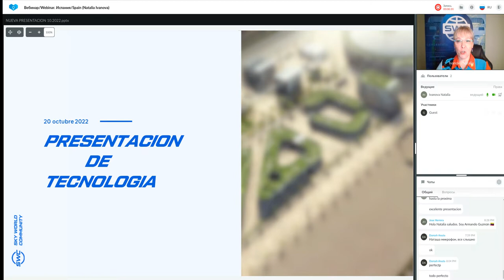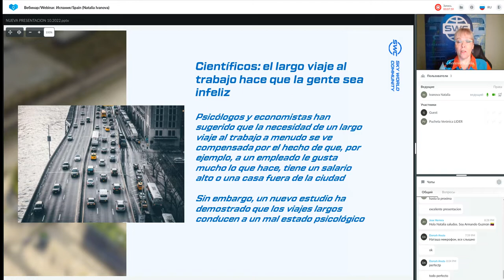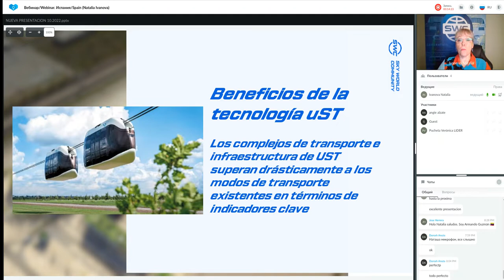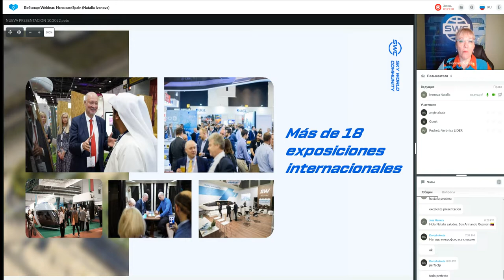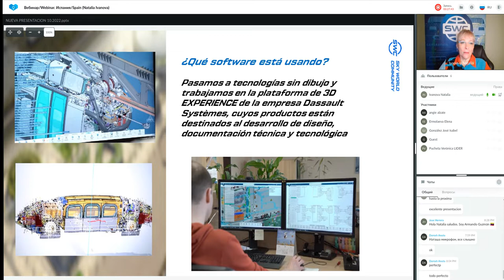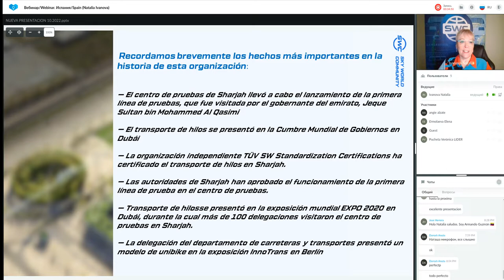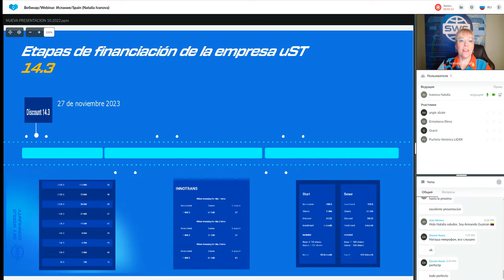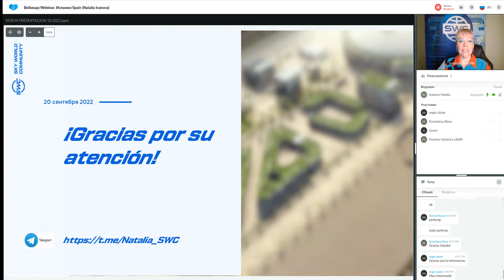Presentación de tecnología. Representado por: Natalia Ivanova. 20.10.2022.